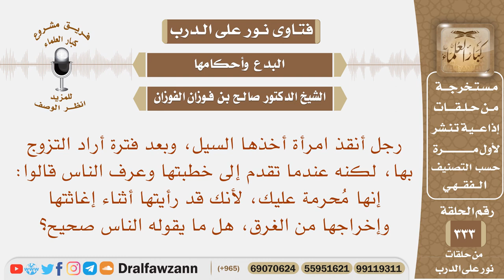رجل أنقذ امرأة من السيل وأراد التزوج بها فقيل له إنها محرمة عليك لأنك أنقذتها من الغرق؟ صالح الفوزان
نص السؤال: رجل أنقذ امرأة أخذها السيل، وبعد فترة أراد التزوج بها، لكنه عندما تقدم إلى خطبتها وعرف الناس قالوا: إنها مُحرمة عليك، لأنك قد رأيتها أثناء إغاثتها وإخراجها من الغرق، هل ما يقوله الناس صحيح؟
السيرة الذاتية :
للاشتراك في قناة الشيخ صالح الفوزان

رئيس الفريق
لمشروع كبار العلماء